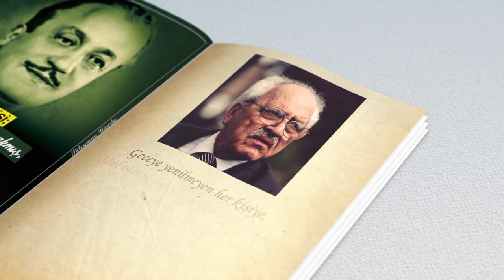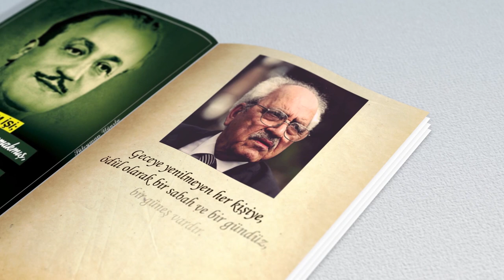EDEBİYAT DEFTERİ - BÖLÜM 01